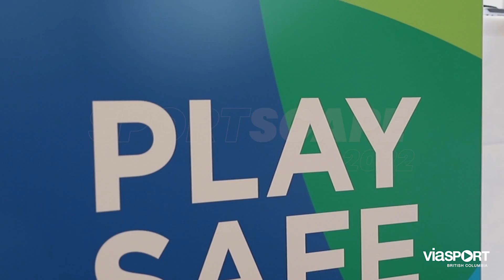SportScape 2022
On September 23, B.C. amateur sport leaders joined forces at SportScape 2022. This exciting summit — joined by former Minister of Tourism, Arts, Culture & Sport, Melanie Mark — involved brainstorming and fruitful conversations about how to make the future of sport in B.C. even better!

Thank you, sport leaders. Amateur sport wouldn't be what is it today without you.